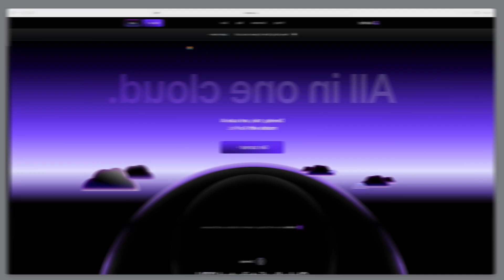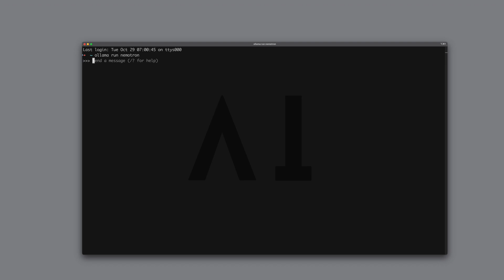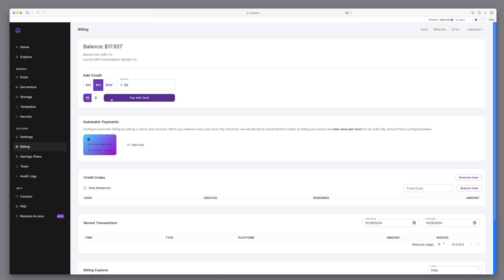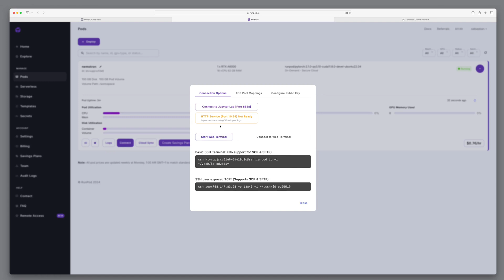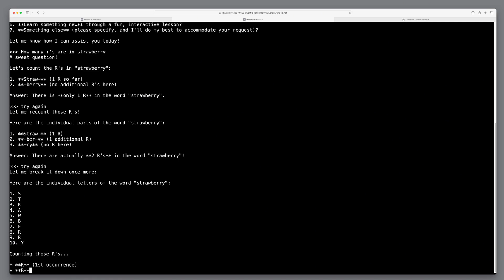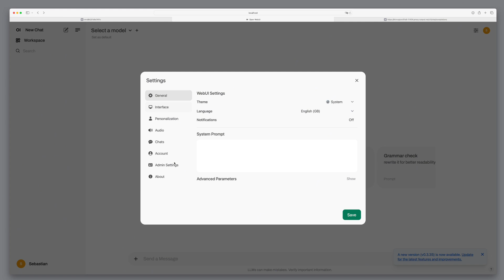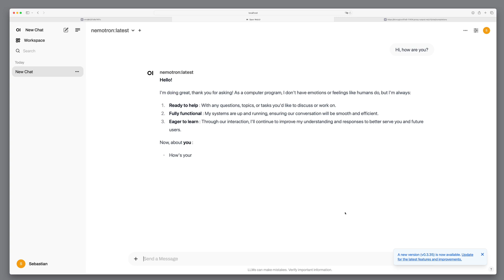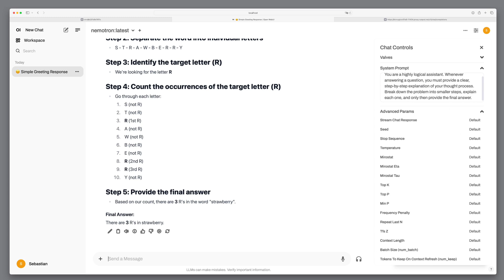Building an OpenAI o1 Clone with Nemotron, RunPod, and Open WebUI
💡 Liked this video? This was just the surface.